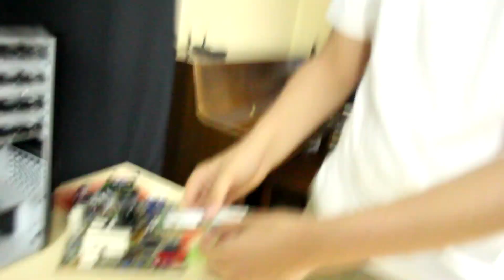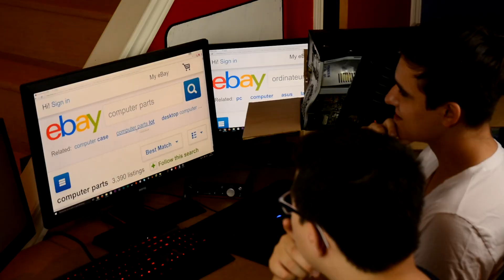CONSTRUCTION D'UN PC AVEC MRTECHQC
Après avoir mangé des produits laitiers, j'ai réalisé que ceux-ci ont été drogués par un handicapé ( ͡° ͜ʖ ͡°)